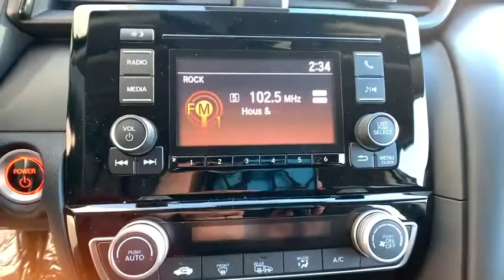2019 Honda Insight Pittsburgh PA H19213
New 2019 Honda Insight available in Pittsburgh, Pennsylvania at Rohrich Honda.

Rohrich Honda
5121 Liberty Ave

Lunar 2019 Honda Insight LX FWD CVT 1.5L I4 SMPI Hybrid DOHC 16V LEV3-SULEV30brbr55/49 City/Highway MPG